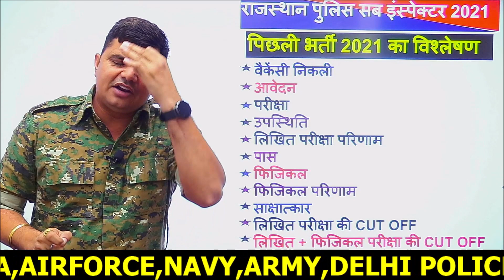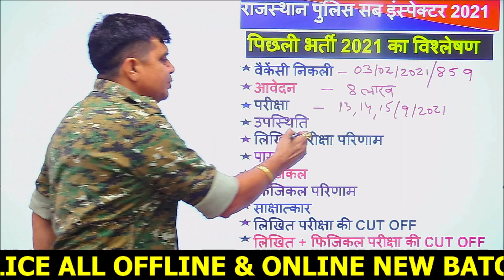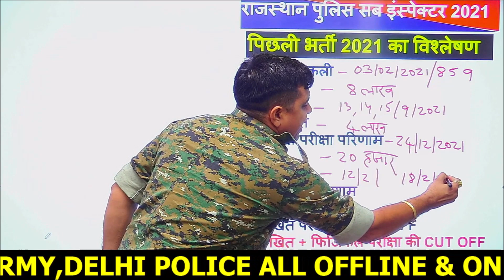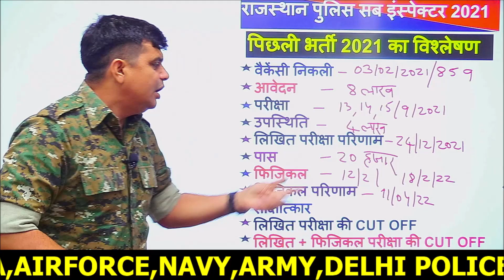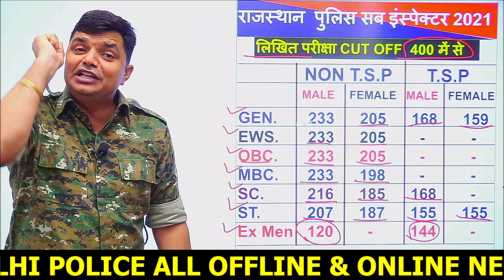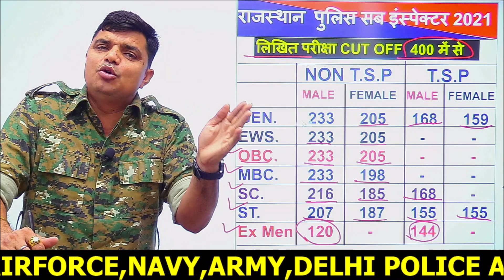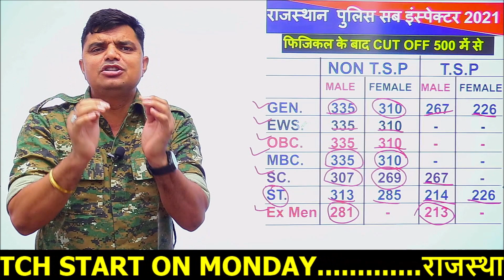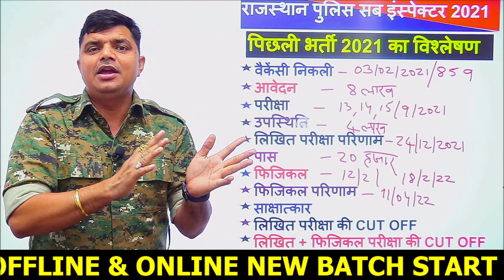पिछली भर्ती का पूरा विश्लेषण RPSC SI || rajasthan police sub inspector 2022 || best defence academy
rpsc si new vacancy,
rajasthan police si bharti,
rpsc sub inspector bharti